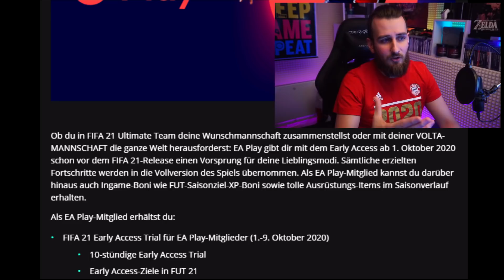FIFA 21: Der OPTIMALE P2W START & HYBRID SQUAD BUILDER | TIPPS und TRICKS für den P2W START in FUT21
Ihr habt vor Geld zum Anfang von FIFA 21 reinzustecken? Egal ob 20€ oder 500€. In diesem Video gebe ich euch ein paar Tipps, wie ihr mit eurem Budget bestmöglich umgeht.